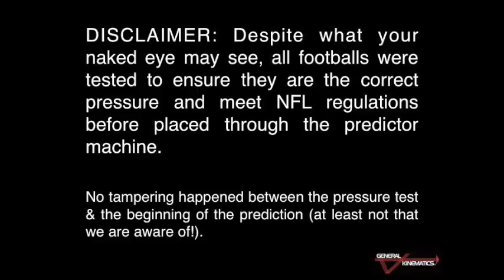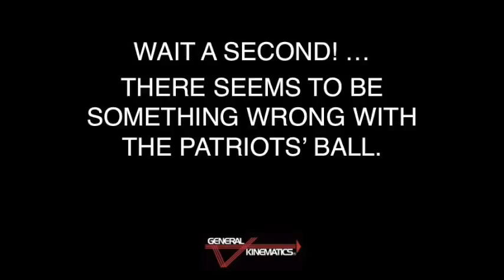2015 Super Bowl Prediction Shake Out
Our General Kinematics Engineers are putting the GK Vibratory Predictor to the test again!

This time we are predicting the outcome of the big game, Super Bowl XLIX!!! Who will be the victor and will our prediction follow our last or have we given you the winner of the Super Bowl!? Watch to find out.